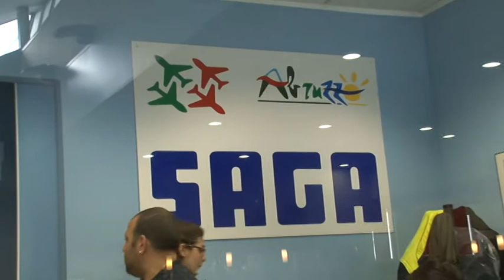Ricapitalizzazione Saga nella bufera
Il consiglio regionale ha votato la ricapitalizzazione della Saga, la società che gestisce l'Aeroporto d'Abruzzo. Sui 6 milioni di euro stanziati dalla Regione si è accesa la polemica politica. Per i 5 Stelle sono soldi spesi male